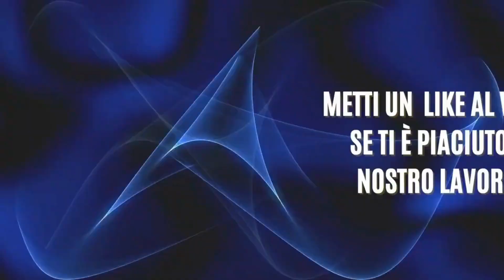Sub Haggi Statti -Tiro al Bersaglio Subaqueo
Approfondimento sulle attività del Tiro al Bersaglio Subaqueo della Società Sportiva Sub Haggi Statti San Marino affiliata alla Federazione Sammarinese Attività Subaquee e alla Federazione Italiana Pesca e Attività Subaquee  che svolge le sue attività nella piscina Tavolucci del Castello di Borgo Maggiore - Repubblica di San Marino.